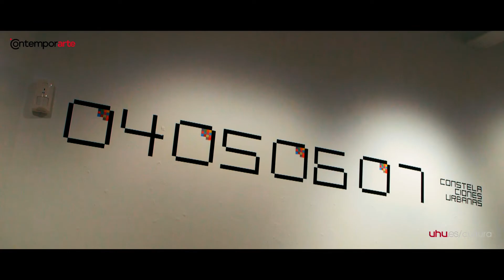CONTEMPORARTE COLECCION 2019 Universidad de Huelva.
La sala de exposiciones Cantero Cuadrado de la Universidad de Huelva acoge este viernes, 12 de febrero, la exposición Contemporarte. Colección 2019, con las dieciséis obras ganadoras de la XI edición del certamen fotográfico que esta institución organiza desde 2009 con el propósito de incentivar la creación artística entre la comunidad universitaria.
La colección cuenta con las obras Costa moche, de Néstor Navarro Pérez (UniversitatPolitècnica de València, España); Frontera intercoreana, de Alba Ruiz Lafuente (Universidad Complutense de Madrid, España); Contraste de escalas, de Miguel Ángel Santos Leira (Universidad Politécnica de Cartagena, España); DeadBed, de Maximiliam Félix Amadeus Glas (University of AppliedSciencesEurope, Alemania); Sin yenn, de Ana Cayuela Muñoz (Universidad de Almería, España); Desórdenes, de Eva Mancha Canterla (Universidad de Sevilla, España); Homenaje a Zóbel 2019, de Juan José Jiménez López (Universidad de Sevilla, España); Fuga, de José Ramón Moreno Fernández (Universidad de Zaragoza, España); la serie de cuatro piezas Constelaciones urbanas, de Paula Santiago Martín de Madrid (UniversitatPolitècnica de València, España); Portrait Ashanti y Portrait Lea Alexa, de JérômePhilippeDepierre (University of AppliedSciencesEurope, Alemania); Piscina, de PériclesDias de Oliveira (Universidad de Sevilla, España); y Sulfuro 3, de Pedro Palleiro Sánchez (Universidad Complutense de Madrid, España).

Se configura de este modo una colección de corte internacional en la que se encuentran representados distintos estilos a través de los doce autores premiados en Contemporarte 2019, cuyo objetivo desde su inicio es el de difundir el arte producido por la comunidad universitaria a través de la fotografía contemporánea.Las distintas piezas serán expuestas por primera vez en Huelva en esta muestra que permanecerá en el espacio expositivo ubicado en el campus Cantero Cuadrado de la Universidad de Huelva hasta el 26 de marzo de 2021. Asimismo, la Universidad de Almería y la Universidad de Jaén han mostrado recientemente estas obras como parte del trabajo colaborativo y en red que realizan las diez universidades públicas andaluzas dentro del proyecto Atalaya de la Junta de Andalucía.